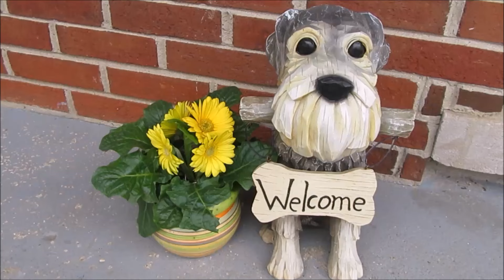Schnauzer Walk and Talk | Life With Schnauzers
Andis Ultra Edge Clipper
Andis Detachable Plus2 Speed Clipper
Montay Proffessional Dog Grooming Scissors
Pet Dremel
Wet Brush For Dogs
Slicker Brush
Andis Cool Care
I could not find the toenail clippers I use on Amazon or on the Petsmart website, sorry

Kim, Mozzie, Max, Marley, Miggy (rip), Magnum, Milo, & Mr Grant (rip)